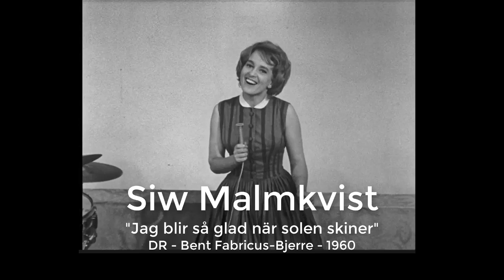Siw Malmkvist - Jag blir så glad när solen skiner (1960)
Note: DR: Om Kai Normann Andersen (1960)

Jag blir så glad när solen skiner
jag glömmer snön som föll i fjol
och alla trumpna sura miner
de smälta bort som smör i sol

Och vart jag kring mig ser
går alla kring och ler
man nynnar glad och fri
på denna melodi

och värmer hela Sveriges (Danmarks) land!